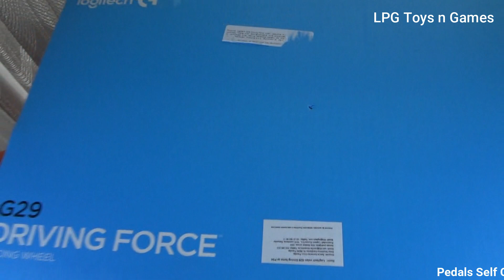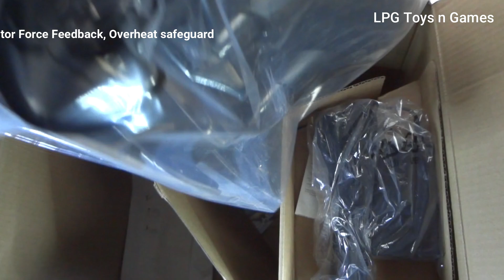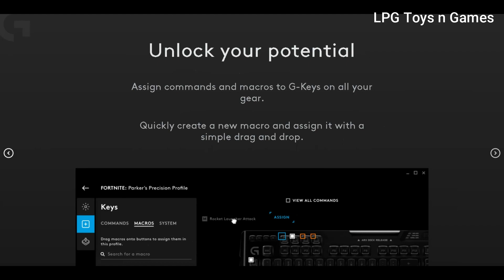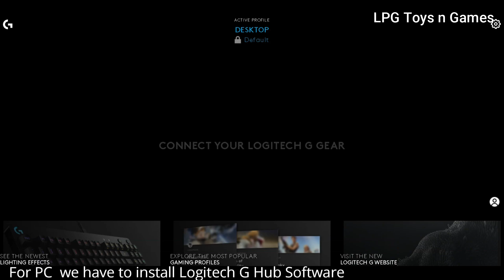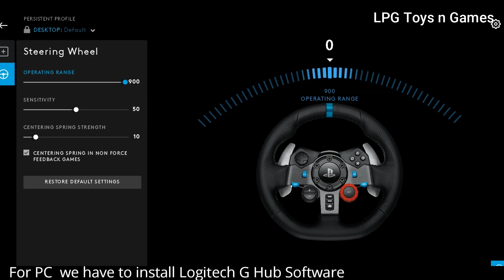Logitech G29 Unboxing & Setup for Playstation, PC